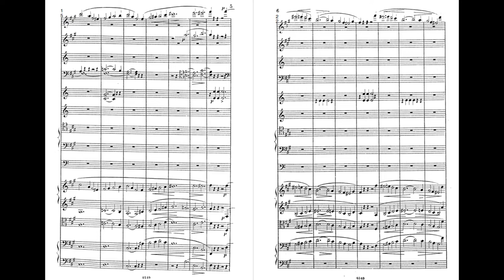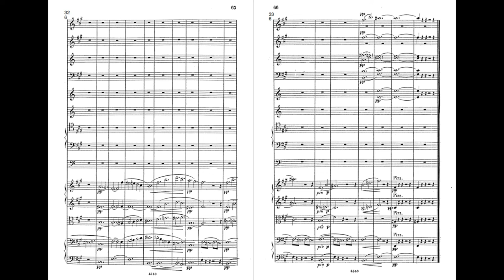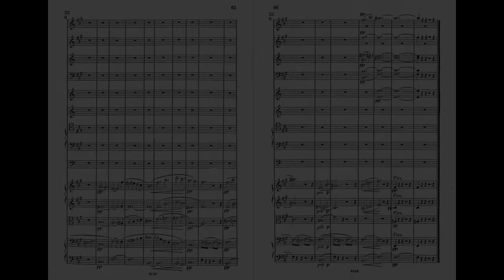William Sterndale Bennett - Parisina, Op.3 (Braithwaite)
London Philharmonic Orchestra
Conductor: Nicholas Braithwaite
Sir William Sterndale Bennett was an English composer, pianist, conductor, and music educator. At the age of ten Bennett was admitted to the Royal Academy of Music in London, where he remained for ten years. By the end of this time, he had begun to make a reputation as a concert pianist, and his compositions received high praise. Among those impressed by Bennett was the German composer Felix Mendelssohn, who invited him to Leipzig, Germany. There Bennett became friendly with Robert Schumann, who shared Mendelssohn's admiration for the Englishman's compositions. Bennett spent three winters composing and performing in Leipzig.